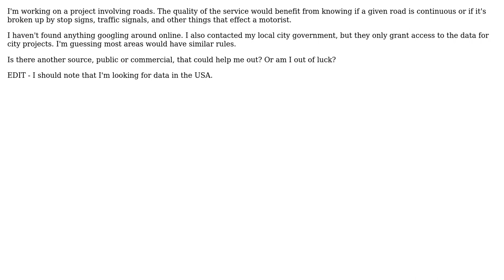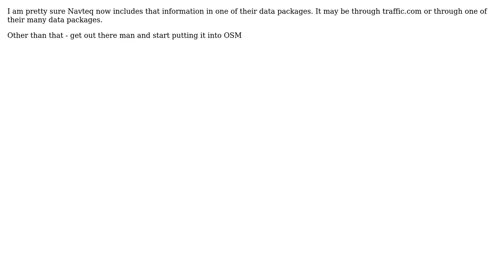GIS: Where can I get data for traffic signals, stop signs, and other sign assets/inventory?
With thanks & praise to God, and with thanks to the many people who have made this project possible! | Content (except music & images) licensed under CC BY-SA | Music | Images & others | With thanks to user TheSteve0 user Midavalo user Ian Turton user Eric Palakovich Carr user dassouki and the Stack Exchange Network Trademarks are property of their respective owners. You are responsible for your own actions.